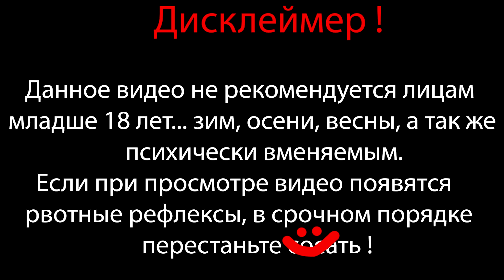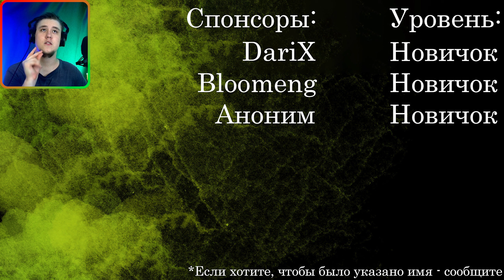ХЭППИ ЭНДА НЕ БУДЕТ( ⇶ Kingdom Rush - Tower Defense №9